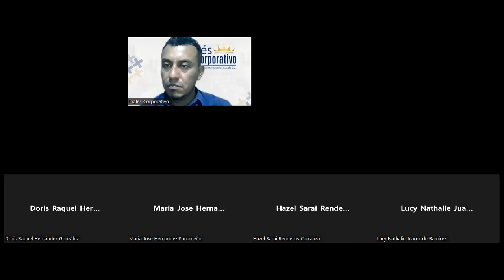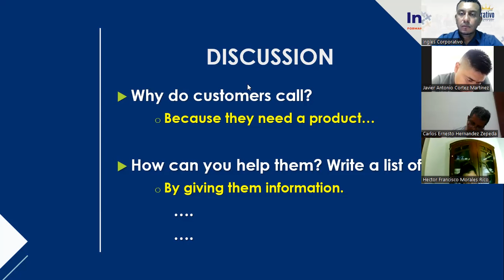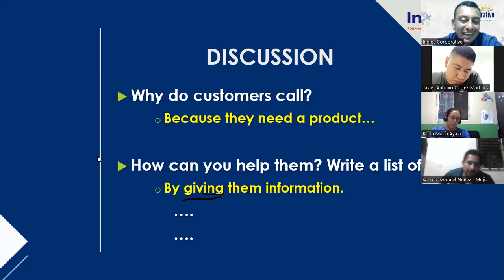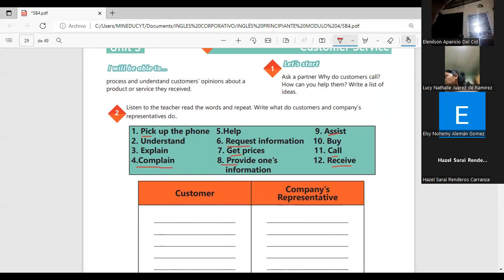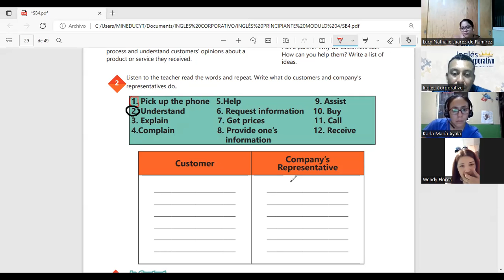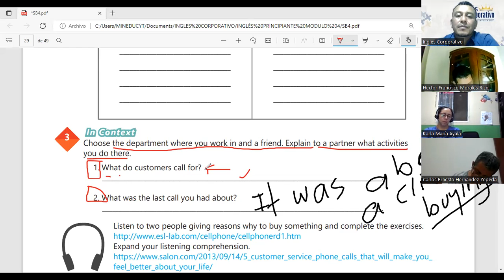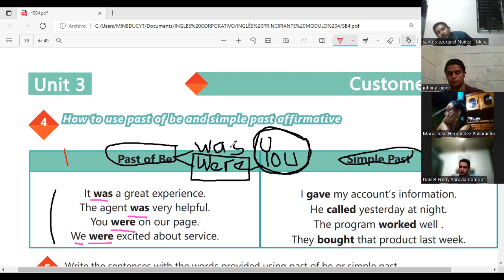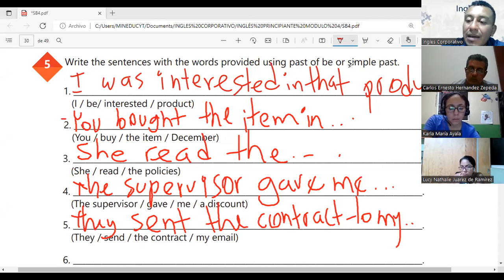Ingles Corporativo-13-05-2022- THE PAST OF BE AND SIMPLE PAST AFFIRMATIVE, PAR 2